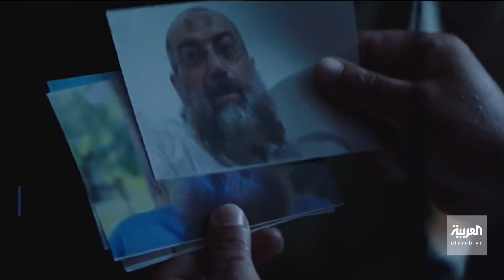بانوراما| "أنا مش إخوان".. الاختيار يفتح ملف الملتحقين بركب الإخوان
"أنا مش إخوان".. مسلسل "الاختيار" يفتح ملف الملتحقين بركب تنظيم الإخوان